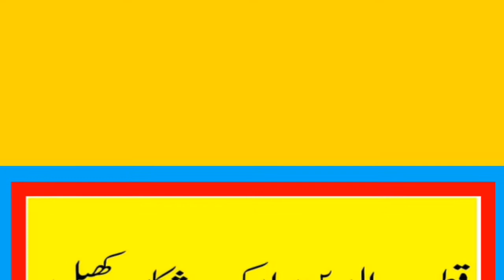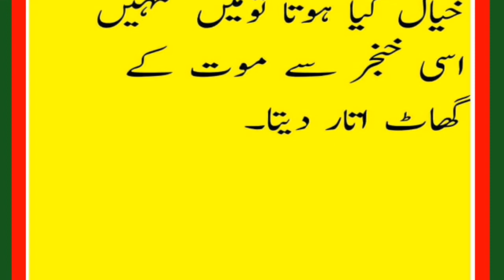Justice of Qutb-ud-Din Aibak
Qutb-ud-Din Aibak was a great Emperor of India. He stood for justice.